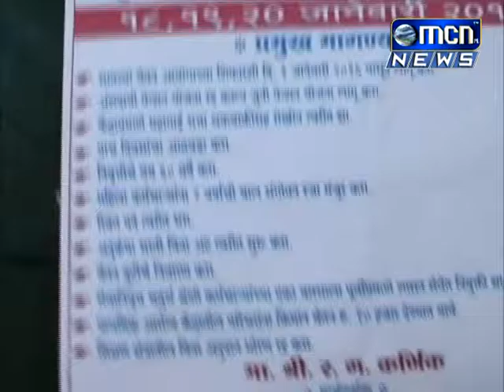2 राज्य सरकारी कर्मचारी मध्यवर्ती संघटनेनं १८ जानेवारी पासून पुकारलेल्या संपाची जोरदार तयारी सुरु